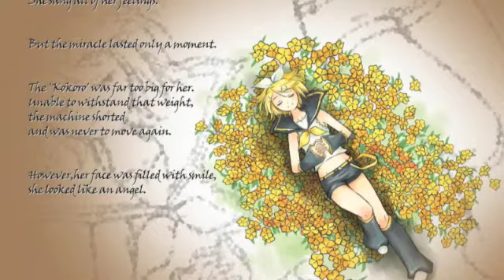kagamine rin - kokoro (cover)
i try to sing kokoro from vocaloid

sorry for my bad voice...